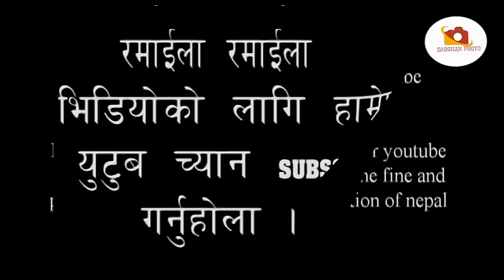सुकेको डालीमा पानी परे फेरी पलाउँछ , डाँडैको मायाले मलाई सधै किन बोलाउछ ।.....रत्यौली नााच भरतपोखरि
यस च्यानल मा रहेका भिडियोहरु डाउनलोड गरी अन्य च्यानलहरु मा अपलोड गरेको पाएमा प्रचालित कानुन बमोजिम कडा भन्दा कडा कारबाही गरिनेछ ।